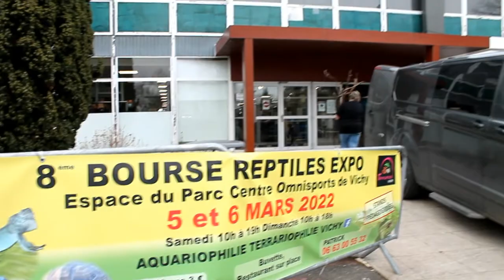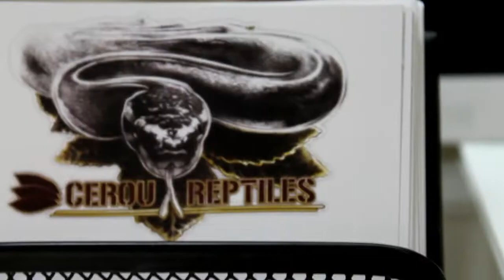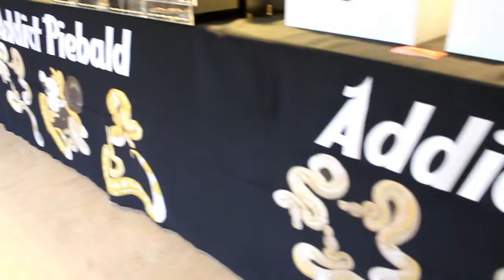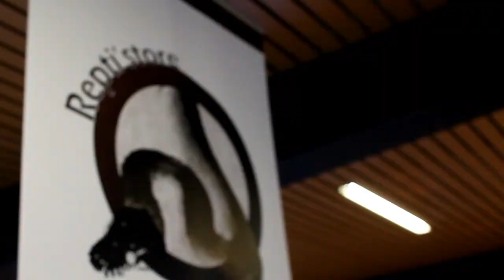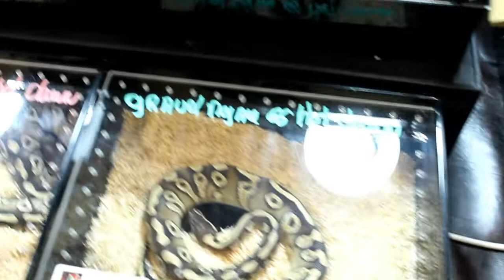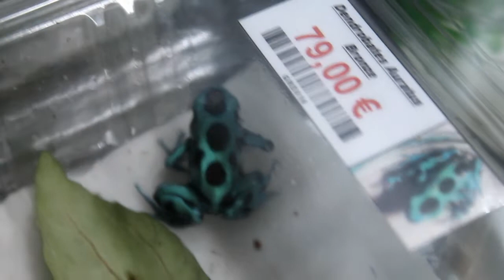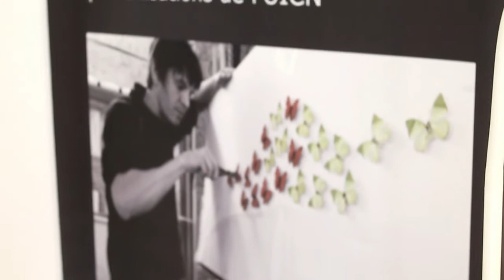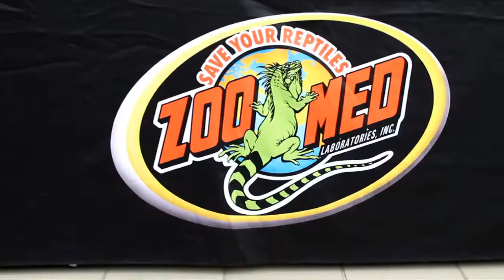Expo Reptile de Vichy 2022